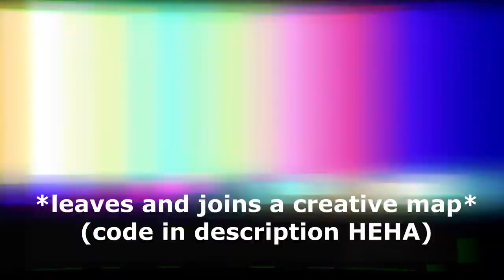I'm Quitting Fortnite?! (FFA with Pokémon Gamer)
I finally made another video! But wait! It's a free for all (WOO wow so cool)! Warning: The jokes are real bad here so don't say I didn't warn you

I've decided since I'm not getting any better at Fortnite, that I should try to move on to recording other games! Have one you'd like me to try? Let me know!

ALSO big shoutout to Knuckles / Pokémon Gamer for recording with me even though his mic wasn't working! You guys should sub to him!

Thank you guys so much! I really appreciate it!
xbox - HiItsKy